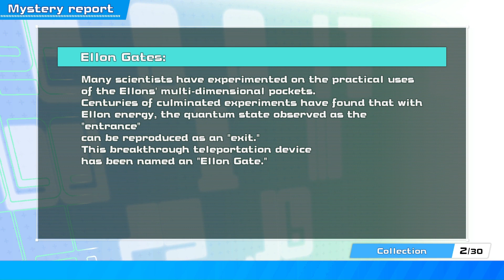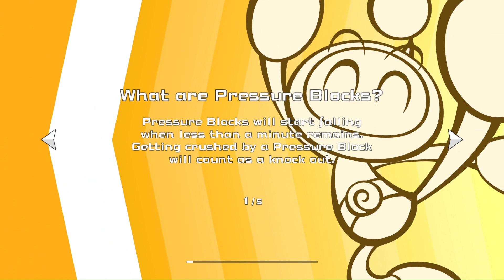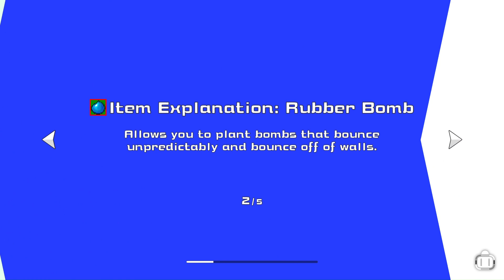SUPER BOMBERMAN R 2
3D-Action